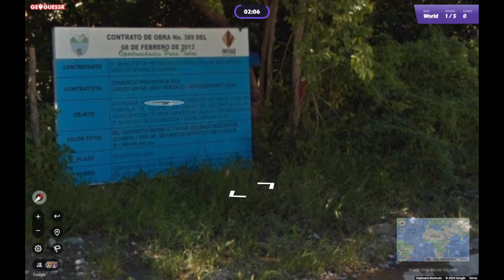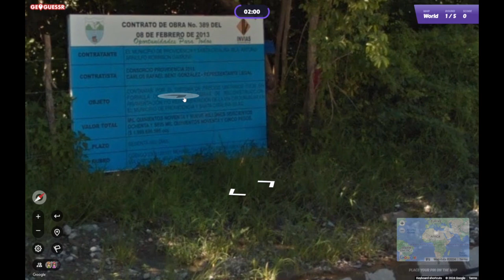GeoGuessr Daily Challenge #2008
Ik had het minder fout kunnen hebben